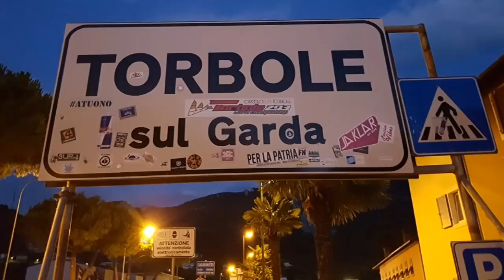Garda Lake MTB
One week around Garda Lake